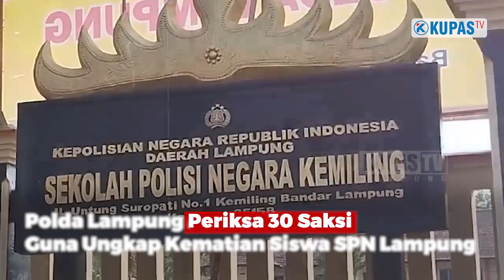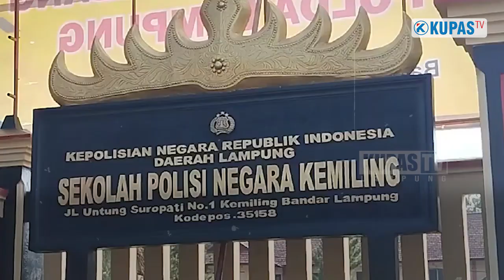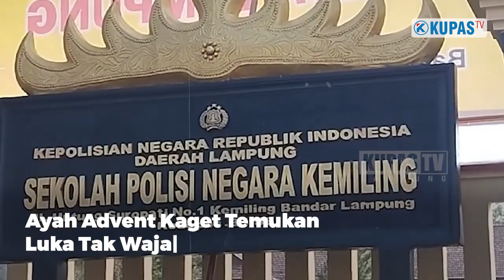Polisi Periksa 30 Saksi Terkait Kematian Siswa SPN Lampung